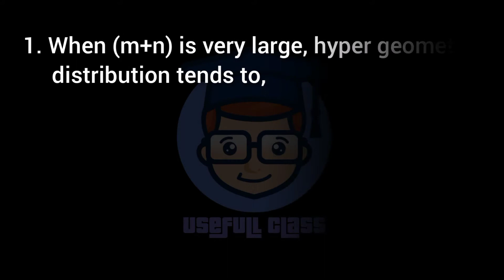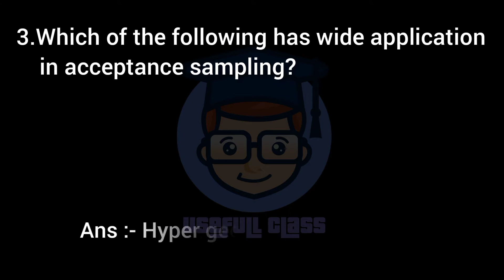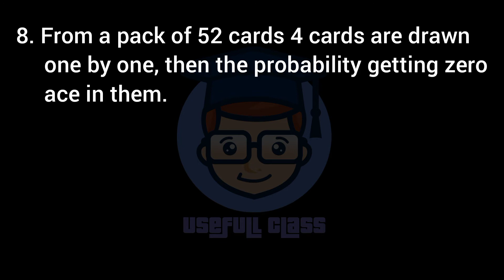STETISTICS IMP MCQs | ENGLISH MEDIUM | S.Y.B.COM SEM 4 | USEFULL CLASS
Hello friends, welcome to USEFULL CLASS. Friends will introduce you to FY., S.Y., T.Y. in USEFULL CLASS. B COM MCQs and questions to be asked in the exam, friends we will send you IMP MCQs and questions to be asked in VNSGU online and offline exam.

See the playlist below to see all MCQs (options) and questions on all subjects of F.Y.B.COM SEM 2